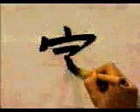Descubre este KANJI - ¡ESCRÍBELO YA! ✔️ | GAMBATEANDO - Japones Para Todos con Teshimide 深い日本語